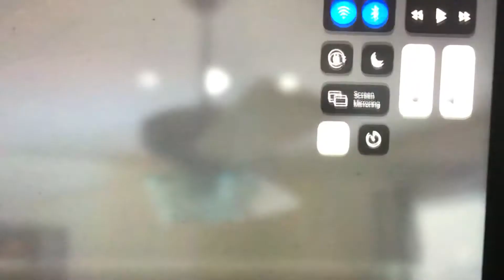Ceiling fan 1 Brett stallworth